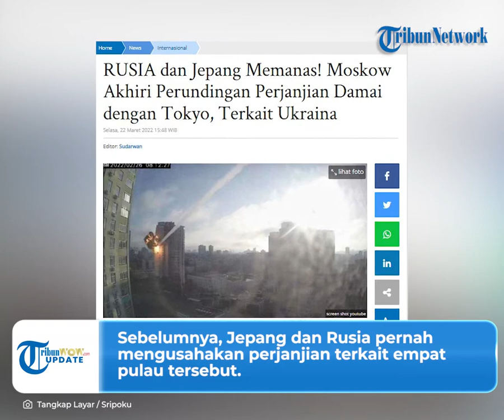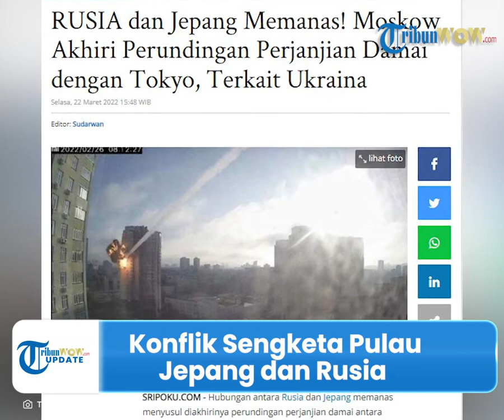4 Pulau di Jepang Diduduki secara Ilegal oleh Rusia, Hubungan Kian Buruk seusai Invasi ke Ukraina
TRIBUN-VIDEO.COM - Jepang juga memiliki konflik dengan Rusia terkait persengketaan empat pulau.

Pasalnya pada Jumat (22/4/2022), Jepang menyebut empat pulang yang disengketa Rusia, diduduki secara ilegal oleh Moskow.

Rupanya, dalam dua dekade terakhir, hal tersebut menjadi pernyataan keras pertama dari Jepang.

Dikutip dari VOA Indonesia, hubungan antara Jepang dan Rusia semakin memburuk seusai invasi yang dilakukan Rusia ke Ukraina.

Sebelumnya, Jepang dan Rusia pernah mengusahakan perjanjian terkait empat pulau tersebut.

Namun hingga kini, perjanjian tersebut tidak membuahkan hasil.

Sebaliknya, keempat pulau itu justru berada di bawah kendali Rusia namun diklaim Jepang sebagai bagian dari wilayahnya.

Sehingga, Kementerian Luar Negeri Jepang menggambarkan situasi ini dengan istilah "diduduki secara ilegal"

Lantaran pulau-pulau yang diduduki Moskow disebut Kuril sementara yang diduduki Tokyo disebut Wilayah Utara.

Istilah tersebut telah dilaporkan dalam kebijakan tahunan pada 2013.

Kemudian, Laporan Buku Biru Diplomatik Jepang tahun ini dikeluarkan pada saat sanksi keras dijatuhkan pada Rusia oleh Jepang.

Dalam laporan tersebut menuliskan tentang kekhawatiran Jepang terkait pulau-pulau yang ada di Wilayah Utara.

Lantaran pulau tersebut merupakan wilayah kedaulatan Jepang namun kini sedang diduduki secara ilegal oleh Rusia.

"Kekhawatiran terbesar antara Jepang dan Rusia adalah Wilayah Utara," kata laporan itu.

“Pulau-pulau itu adalah wilayah kedaulatan Jepang, tetapi saat ini ‘diduduki secara ilegal’ oleh Rusia.”

Sebelumnya, Jepang juga pernah menggunakan istilah itu di tahun-tahun sebelumnya.

(Tribun-video.com/TribunJogja.com)